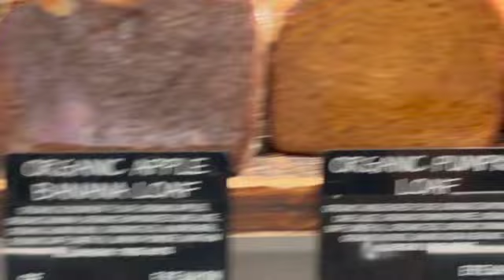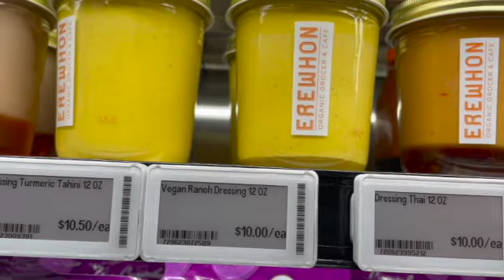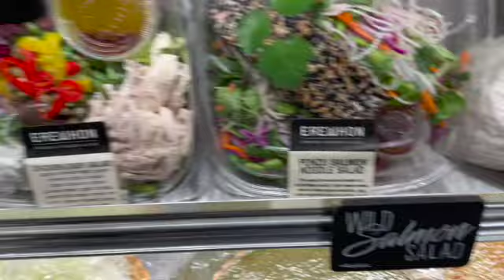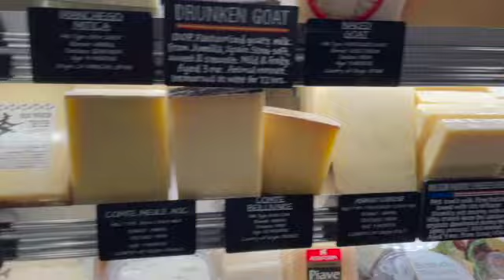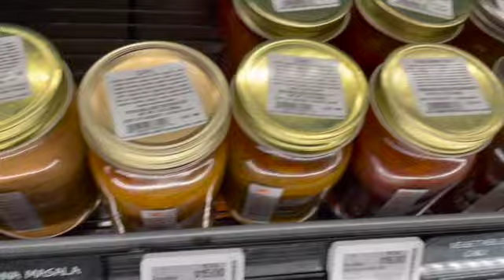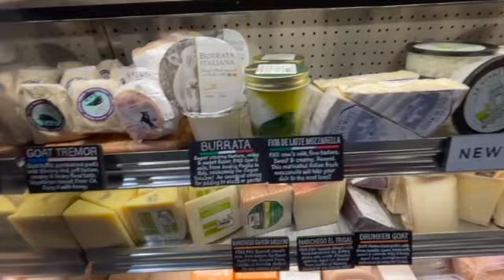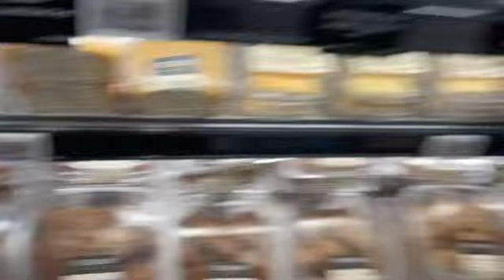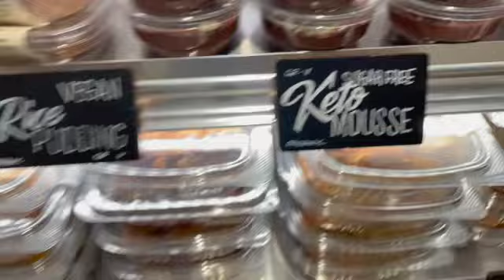Beverly Hills Venice Calabasas Los Angeles discover food grocery stores shop organic keto deli 12695